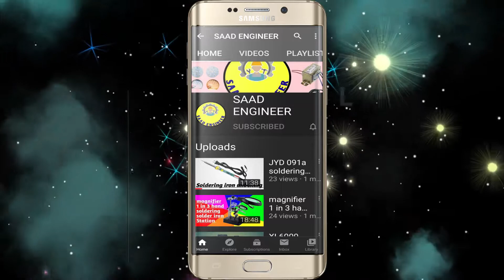how to make rechargeable emergency light at home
project box offline buy